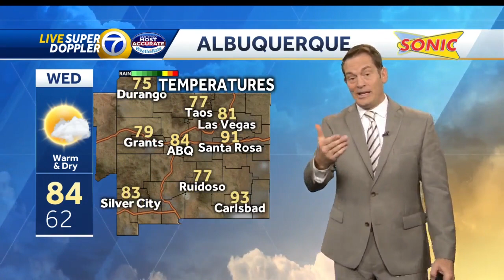Storm chances trending back down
Heat stays reasonable as skies dry out.